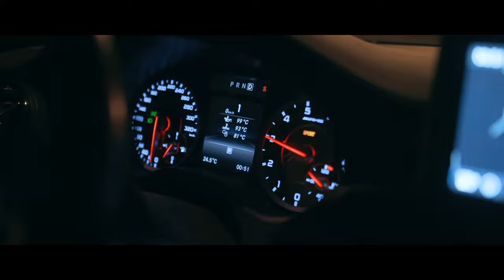KORDHELL - KILLERS FROM THE NORTHSIDE | Cars ShowTime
GOOD BYE.

Youtube : 《 HouseCityHd 》 🔥

Created by Video 📹 ✨️ @krypfilms

Cars Owner Id's:

Nissan GTR R35: @leandros_tsaklas
Audi e-Tron: @vasilis_saribalidis
Audi RS5 : @dr.kv_cars
Audi RS5: @xristos.triantafyllakhs
Bmw M3 e46: @neofytos44
Honda CB125: @iaswn_sam
Mercedes A45 AMG: @iosif_z

Driver and Owner: @iosif_z

Kryp Films 🎥:
TikTok: @krypfilms , @andreas_kryp IG: @andreas_kryp